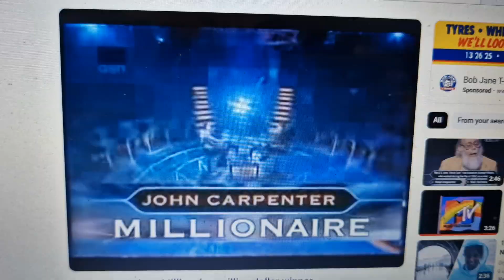Who Wants To Be A Millionaire